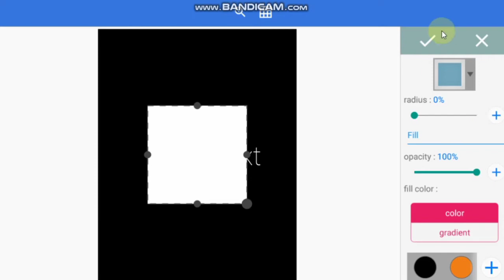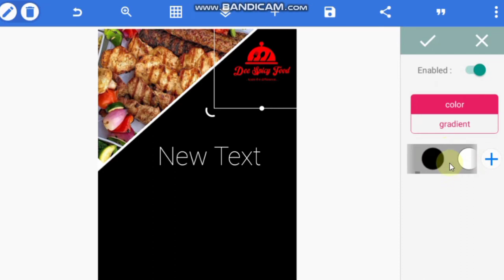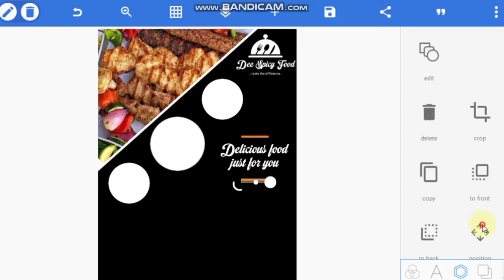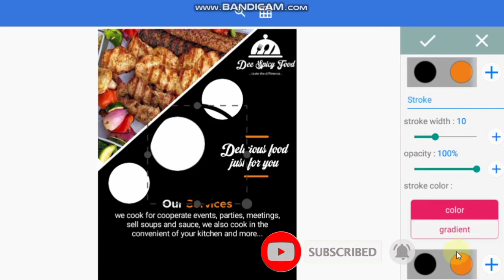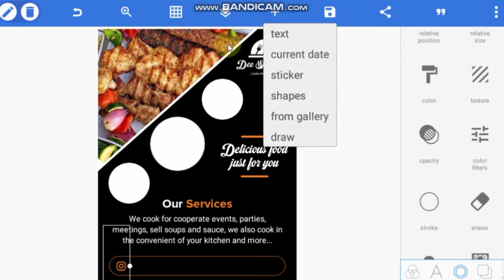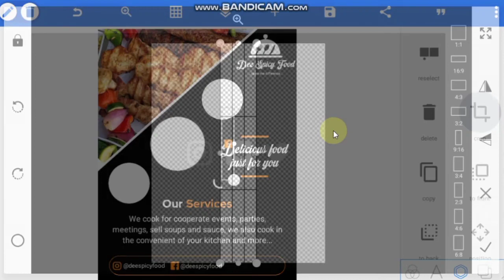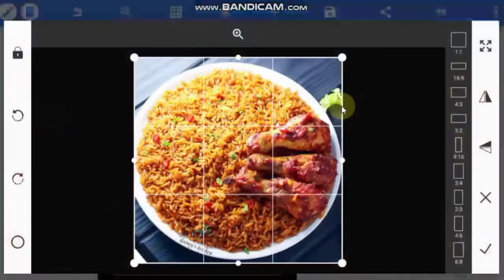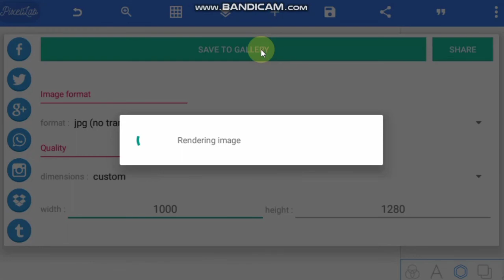Designing Professional Business Flyer for Customer on Android using Pixellab ~ Pixellab Flyer Design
In this tutorial I will guide you step by step in designing a professional business flyer for a customer on android using pixellab application. Pixellab is a great tool to use to create an awesome, amazing and professional flyer either for yourself or for a customer. With pixellab you can make a flyer, 3d logo, poster, business card etc.

So if you wanna learn how to make a Flyer Design FAST using your smartphone in 2022, this pixellab tutorial flyer design will be of benefit!